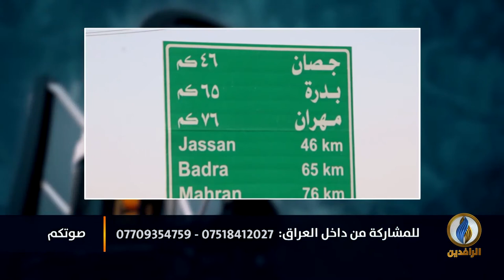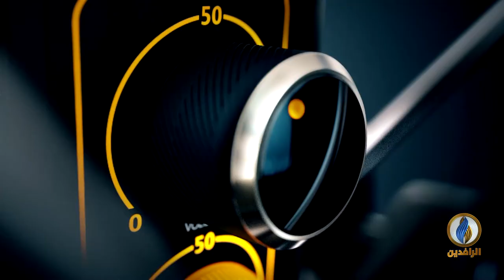صوتكم | ما هي أسباب ارتفاع أسعار الخبز والصمون في العراق!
تقديم:
حامد عمر